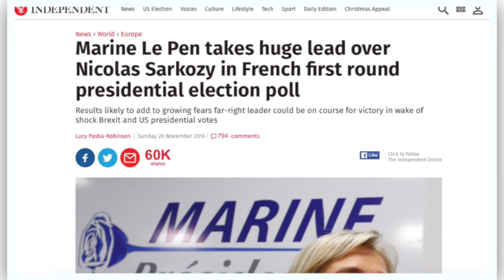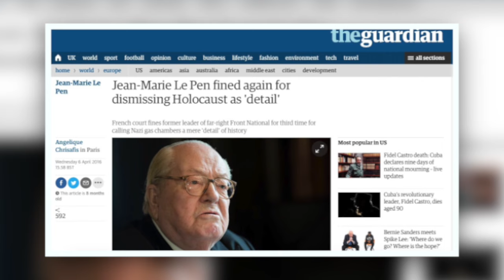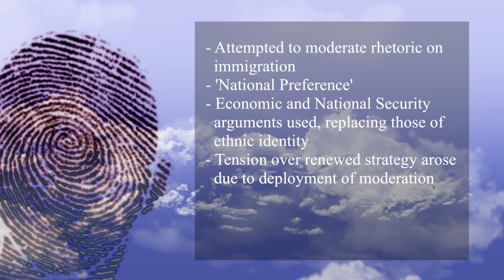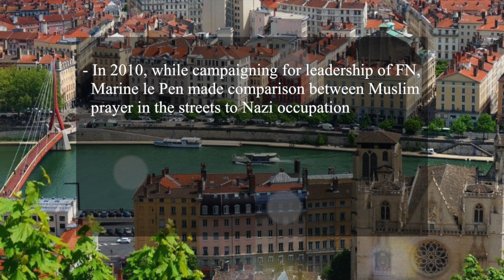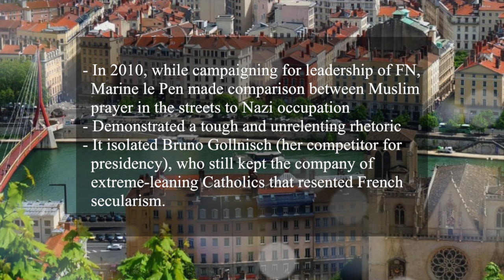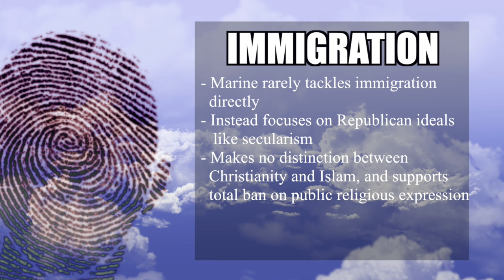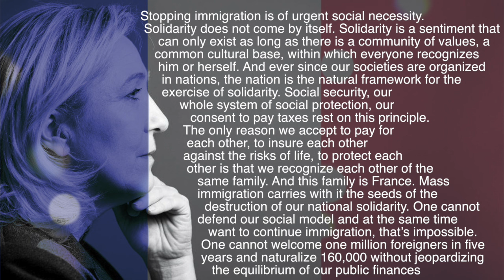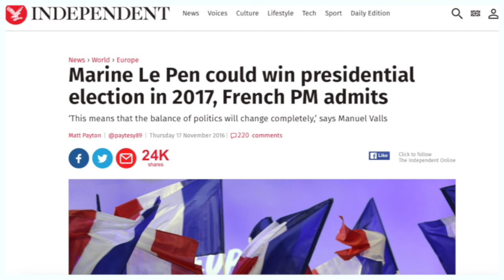How Marine Le Pen took France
The French National Front, under the leadership of Marine Le Pen, is on the cusp of Political victory in 2017. With approval ratings above and beyond that of the older establishment parties, its seeming increasingly likely that she will be President of the Republic come 2017. The National Front presents an interesting case study for political strategy, as two approaches allow us space for comparison: The National Front of Jean-Marie Le Pen since 1972, and that of his daughter, Marine Le Pen, since 2011.